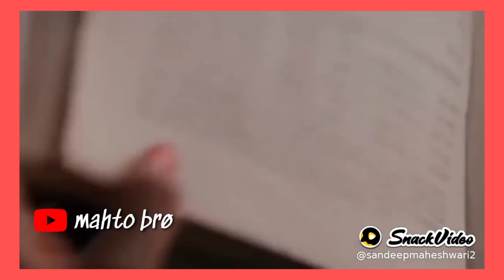Sandeep maheswari speech / inspired video by Sandeep maheswari/motivational video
Hi
     Guys ye video hamre jivan SE inspired video hai. Or ye video me bataya Gaya hai ki ek insan ko kaise jivan jina chahiye.

 By Sandeep maheswari
Motivational video
Inspired video by Sandeep maheswari
mAhtø bro

___description padhne ke liye dhanyvad___

________________सोशल मीडिया____________